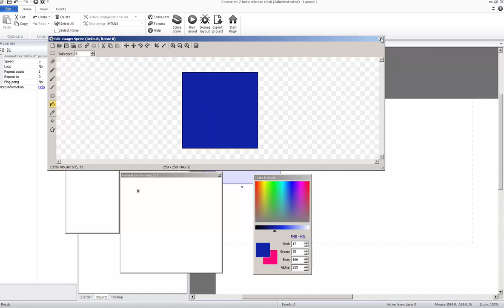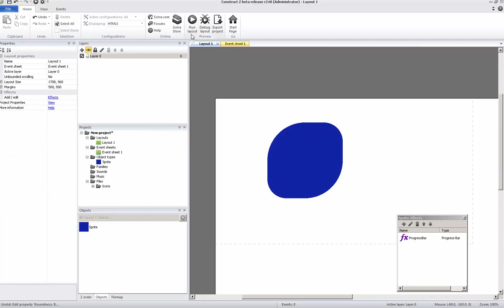Construct2 [effect] Rounded progress bar